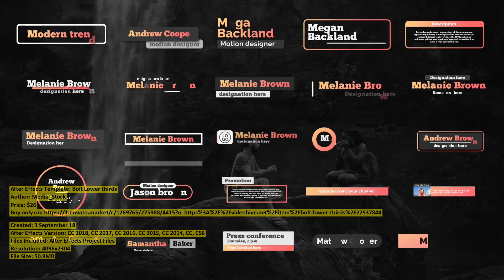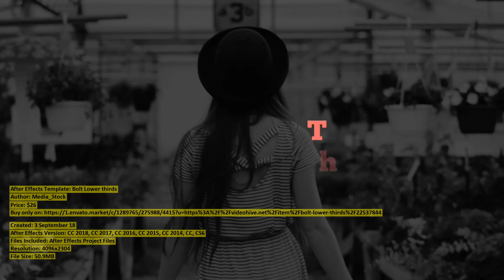Bolt Lower thirds | After Effects Template | VideoHive 22537844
Created: 3 September 18
After Effects Version: CC 2018, CC 2017, CC 2016, CC 2015, CC 2014, CC, CS6
Files Included: After Effects Project Files
Resolution: 4096x2304
File Size: 50.9MB
Category: (titles)

Description: Classic and Ultra Minimal 25 lower thirds can be used for many purposes. Easily change the duration of your need and ...
Dear author Media_Stock, if you believe any that the use of the project preview on this channel are not legitimate, please write to e-mail and we will delete your video within 24 hours.